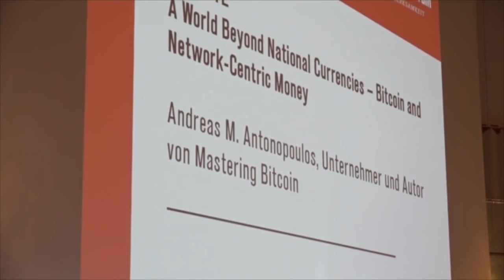Money without a flag - Andreas M. Antonopoulos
Bitcoin: 1FEQWdgBv9RjUjKt2oASXLTqAAiDo13zjx
Ethereum: 0x8c918EAAe0F78829eaF3BdA93180D9Ce1099FcB8